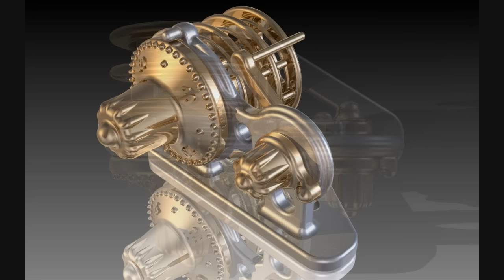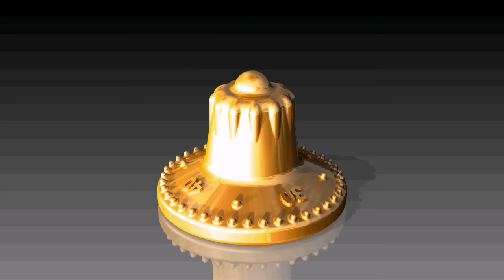AutoDesk Inventor 2009 Combination Lock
This was done for my final project for my 3d modeling class using AutoDesK inventor 2009